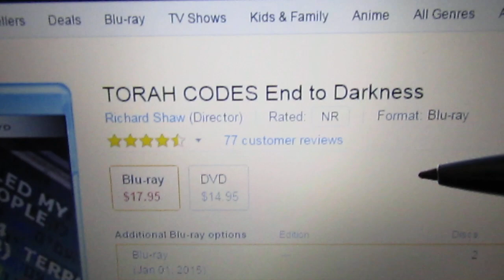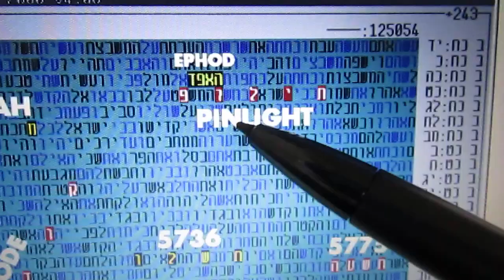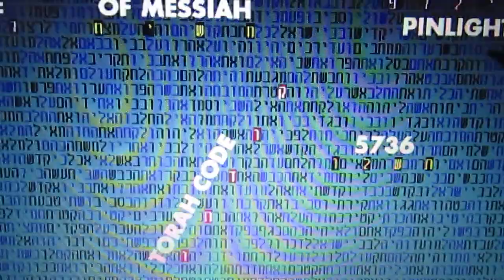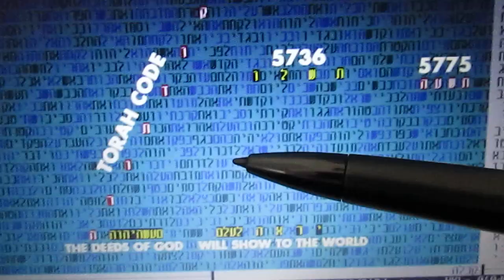TORAH CODE MESSIANIC CODE IN BIBLE CODE GLAZERSON